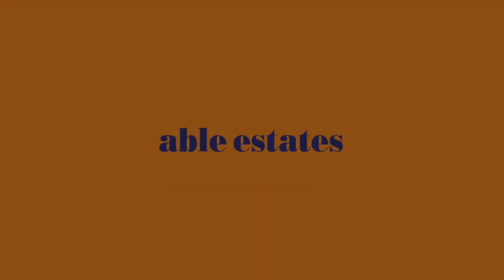CHARLESMERE GARDENS SE28 0NG